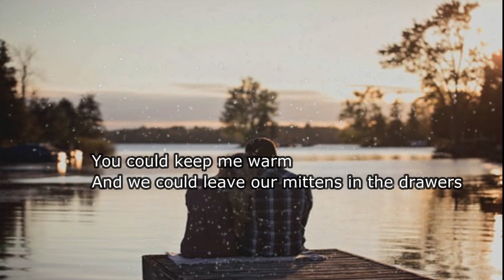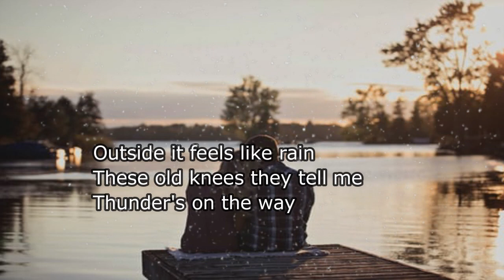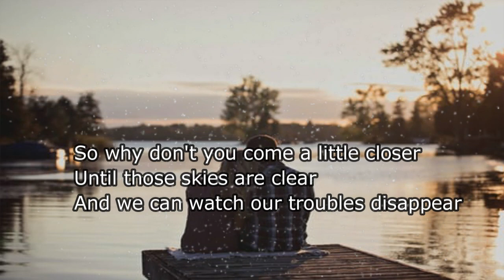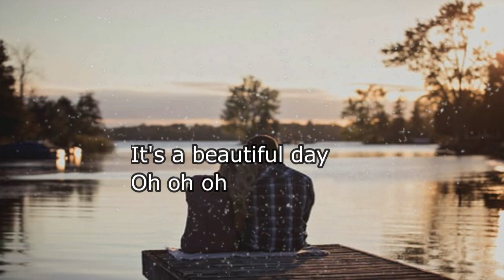It's Beautiful Day Lyrics - Evan McHugh - Marsal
This is a nice song for beautiful day with someone you love

Title: It's Beautiful Day
The singer: Evan McHugh
 cover by Marlin

Lyrics:

Outside, outside it's cold
That wild wind Old Man Winter's on a roll
But if you could come a little closer
You could keep me warm
And we could leave our mittens in the drawers

It's a beautiful day to be with you
Oh when I see your face, it's true
The sky's a brighter blue

Outside it feels like rain
These old knees they tell me
Thunder's on the way
That's all I would need
Find more lyrics at ※ Mojim.com
April showers become distant memories

So why don't you come a little closer
Until those skies are clear
And we can watch our troubles disappear